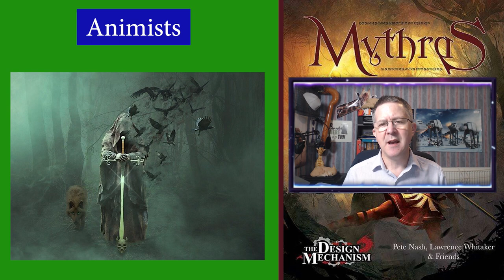Mythras Magic: The Animists #1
This is the first of three videos delving into the spirit world of the Animist. In this video, I look at the concept of the animist, how they fit into your existing campaigns and which skills they need to invest in.
Further videos will look at spirits, spirit combat and how the animists operate within adventures.

🦒Comment: ➡➡How do you integrate animists to your campaigns